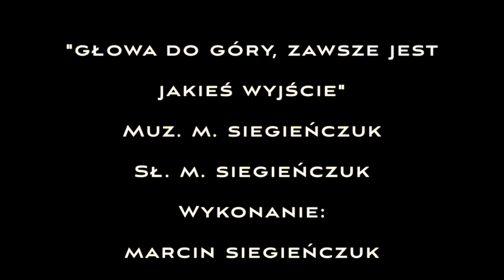Marcin Siegieńczuk - Głowa do góry zawsze jest jakieś wyjście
Głowa do góry, zawsze jest jakieś wyjście
Muz. / Sł. M. Siegieńczuk
(Aranżacja: Piotr Kiełczykowski FIRE)